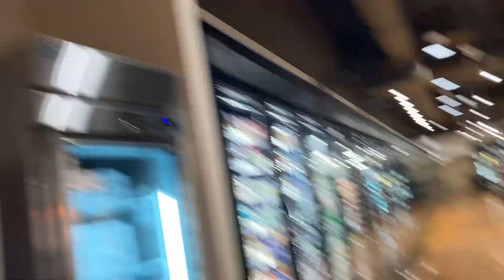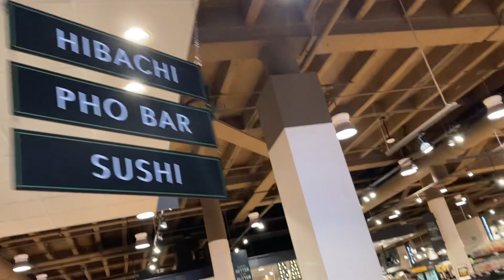Tour: Kowalskis Southdale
New Kowalski’s in Southdale mall in Edina that opened on May 29, 2024